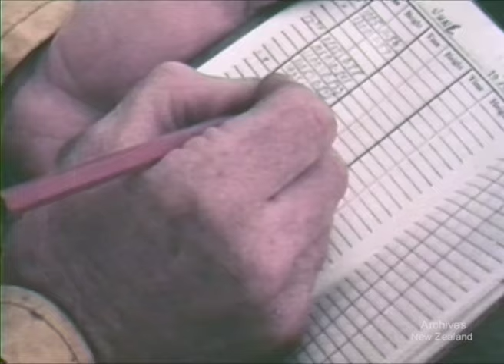The Erosion of Our Land (1976)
New Zealand National Film Unit presents - THE EROSION OF OUR LAND (1976)

Photography David Dry
Sound Andrew Marshall, Brian Shennan Direction and Editing Conon Fraser
Executive Producer David H. Fowler

Made for the National Water and Soil Conservation Organisation in collaboration with the Department of Education. NEW ZEALAND NATIONAL FILM UNIT MCMLXXVI

NFU Film Information Sheet No. 508 Cat. Refs. 1977 p.24; 1984-85 p.12; 1986-87 p.15.

Erosion, whether natural or begun and aggravated by man, can seriously affect us all. The causes, problems and efforts to combat different aspects of erosion are looked at, particularly in the High Country and on the difficult soils of the pumicelands and the East Coast. The film looks at erosion through its effect on the lives of people in these areas, as well as its disastrous consequence in the flooding of lowland farms and towns. Where man has altered the land, erosion is all too often the price he has to keep on paying.